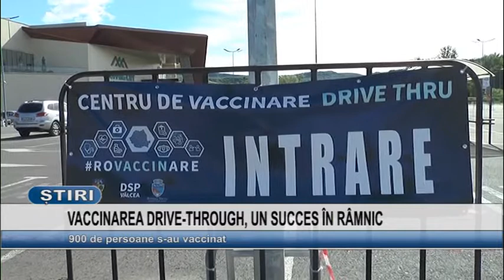VACCINAREA DRIVE-THROUGH, UN SUCCES IN RAMNIC